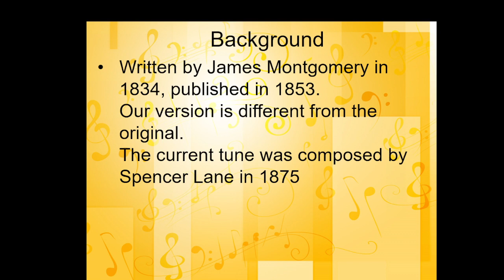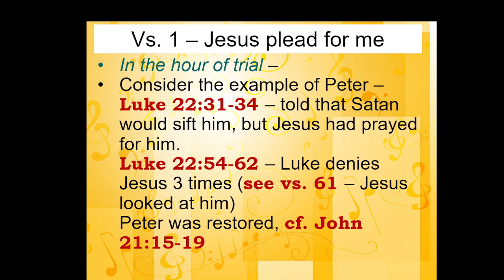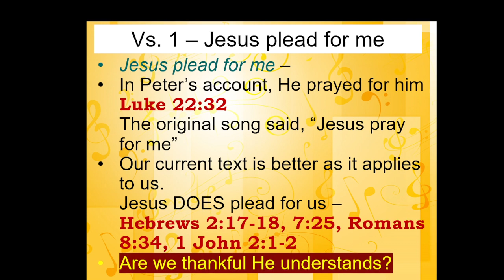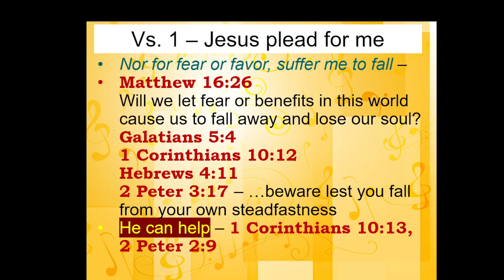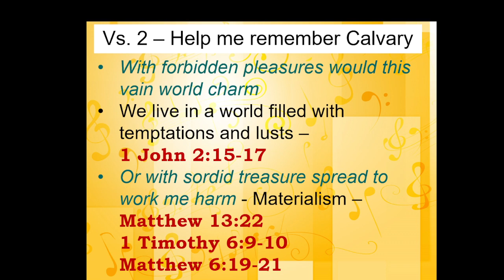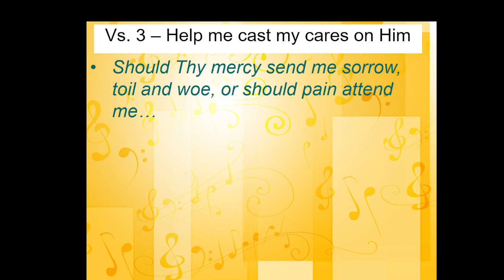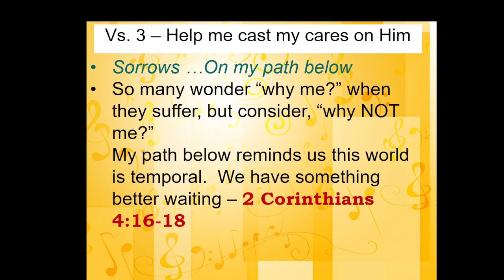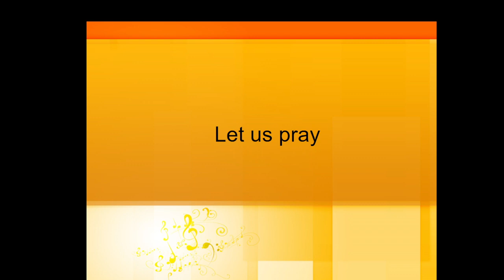Song - In The Hour of Trial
10/31/2021; A lesson examining the Song - "In The Hour of Trial" and its message to persevere in troubling times.